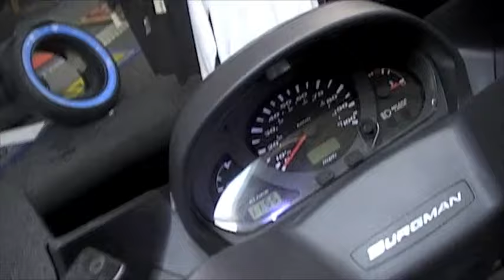2003 Suzuki Burgman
2003 Suzuki BURGMAN 400 in very good condition indeed only 4495 miles from one lady owner. Full Service history (annually)  with recent service. All paper Work and original bill of sales. Will have a fresh Mot taxed until 31/02/2012. The ultimate in low cost commuting in comfort combined with power.